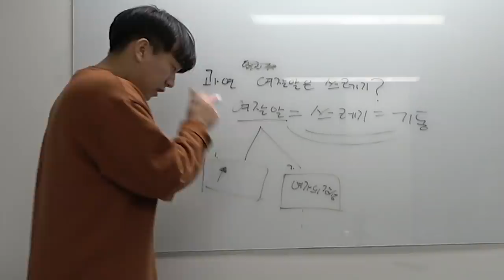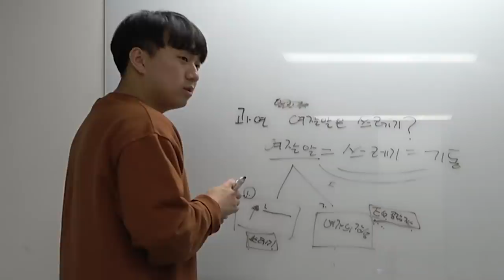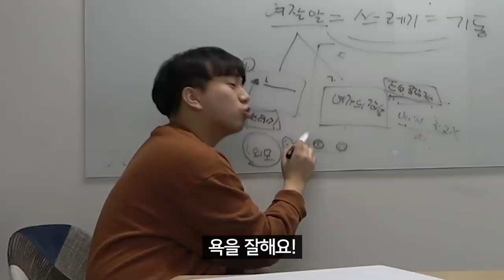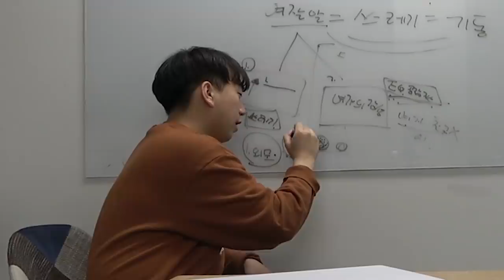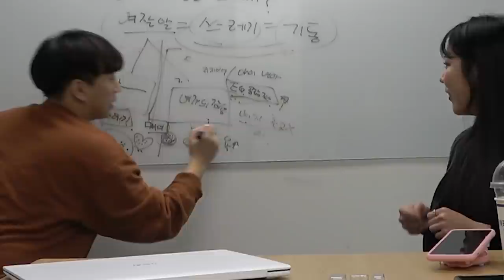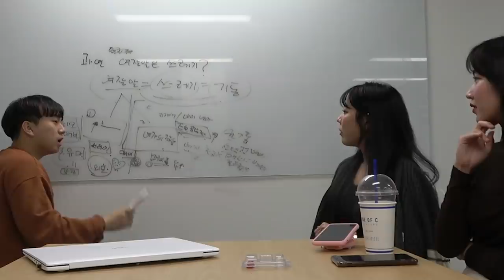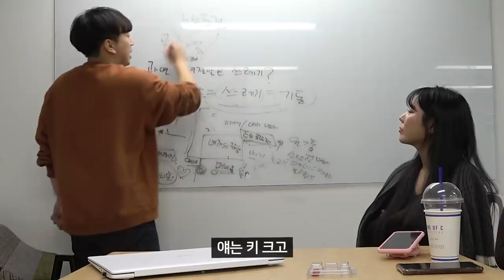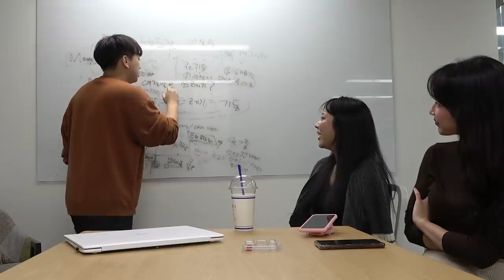여자를 잘 아는 남자는 바람둥이 인가요? - 팩트폭행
여자를 잘 아는 남자는 바람둥이 인가요?